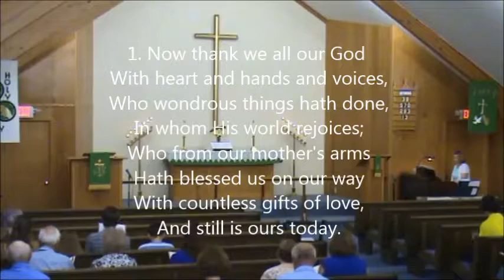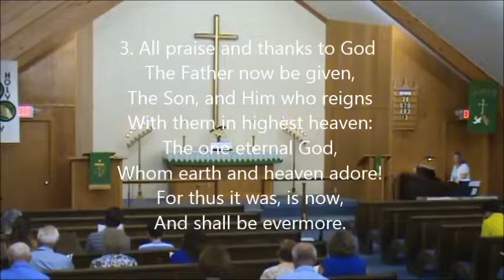Worship at Grace on July 24, 2016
Worship on Sunday July 24, 2016 (Ninth Sunday after Trinity) at Grace Evangelical Lutheran Church in Sleepy Eye, MN.
Theme:  The Glory of God is Revealed.